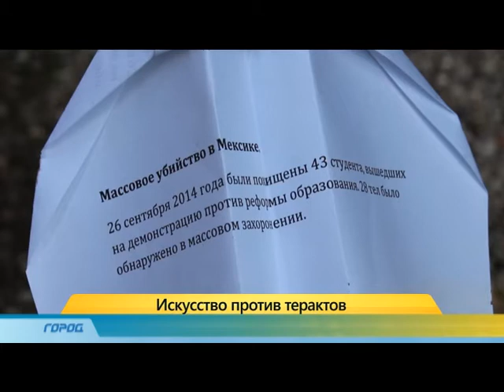Юлия Курек, перформанс Volatile (репортаж Первого городского канала, 17.04.2015)